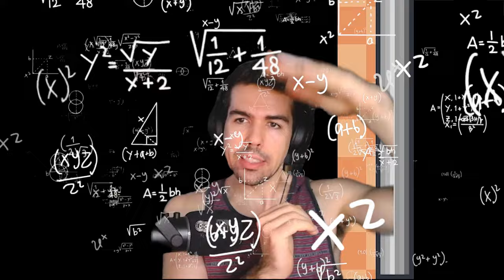¿TETRIS pero con ARENA? - SANDTRIX es un VICIO | Gameplay Español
Mi ordenador
►CPU: Intel Core i9-9900K 3.6 Ghz
►GPU: MSI GeForce RTX 3070 VENTUS 3X OC LHR 8GB GDDR6
►PLACA: Asus Prime Z390-A
►CAJA: Corsair iCUE 220T RGB Airflow Cristal Templado USB 3.0 Negra
►RAM: Corsair Vengeance LPX DDR4 3000 PC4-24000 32GB 2x16GB CL15
►REFIGERACIÓN: Corsair Hydro H100x
►FUENTE: Corsair TX850M 850W 80 Plus Gold Semi Modular
►SSD: Samsung 970 EVO Plus 1TB SSD NVMe M.2

Setup
►Micro: Razer SEIRĒN Elite
►Cámara: Razer Kiyo
►Stream: Elgato Stream Deck
►Ratón: Logitech G502 Hero
►Teclado: Razer Huntsman Élite
►Pantalla: Samsung Odyssey G7
►Altavoces: Razer Nommo
►Capturadora: Elgato HD60 S+
►Silla: Razer Enki Verde